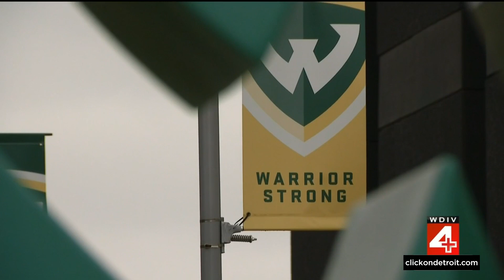Wayne State University professor suspended over controversial social media post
Local 4 has seen demonstrations on college campuses nationwide over controversial guest speakers. Well, a professor at Wayne State is accused of suggesting that it is ok to silence those speakers with violence.